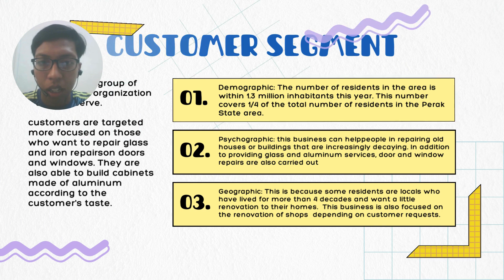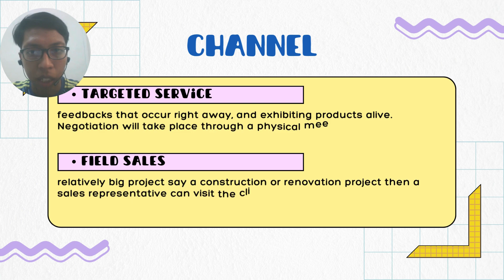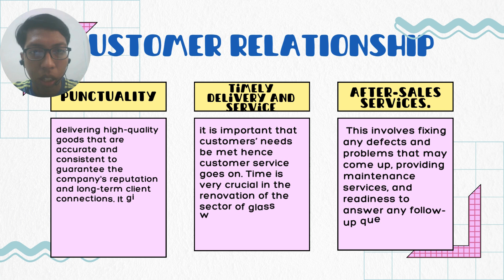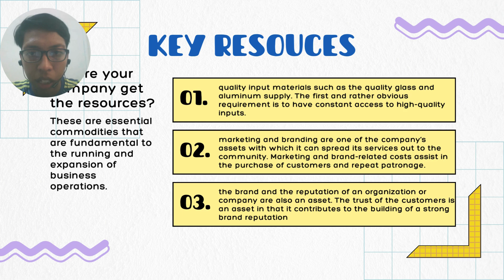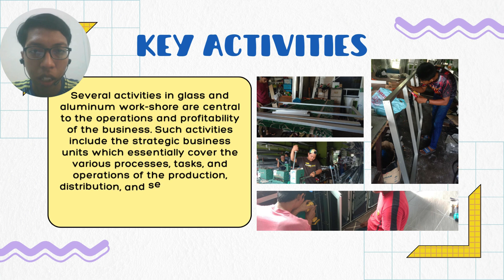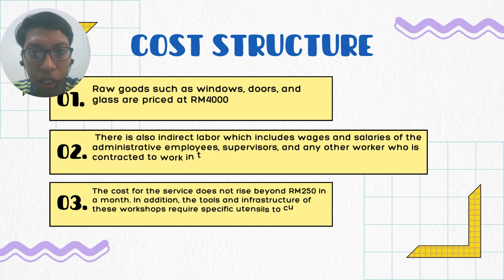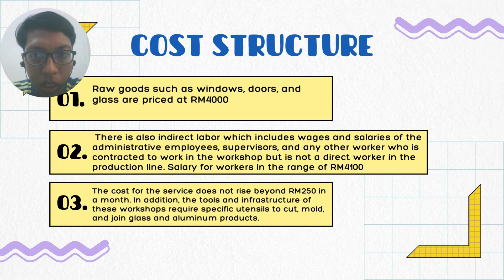BMC SIEP PRESENTATION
Trailer BMC Years 2 student